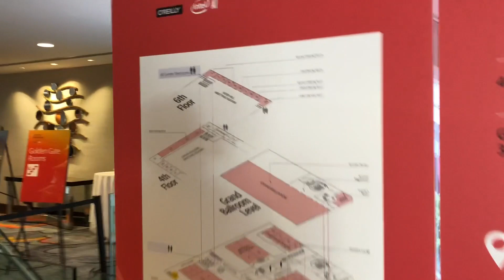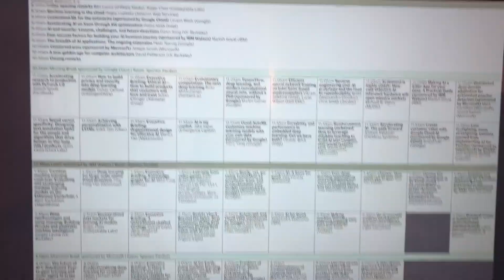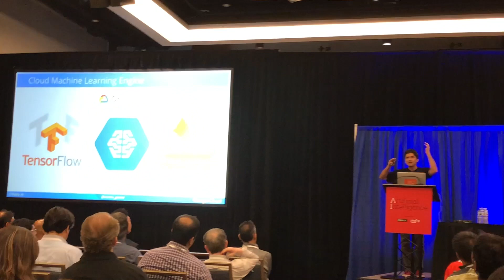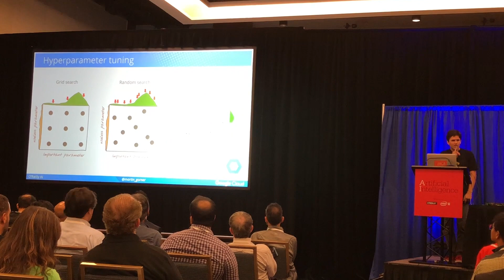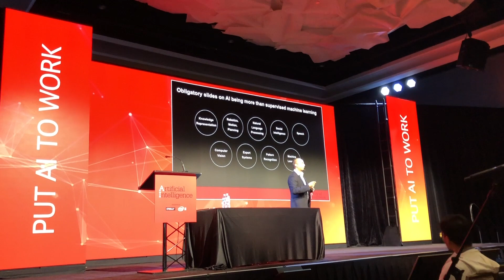محاضرة الذكاء الاصطناعي سان فرانسيسكو O'Reilly ARTIFICIAL INTELLIGENCE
تلقيت دعوة حضورفي محاضرة الذكاء الصناعي سان فراسيسكو - برعاية اوريلي - غوغل- مايكروسوفت و انتل - هي محاضرة تتكلم عن تطور الذكاء الاصطناعي و طرق استعمال هذا الميدان في التعليم و حماية الارض و الحيوانات في طريق الانقراض
Discover how the world's most innovative organizations are using AI.